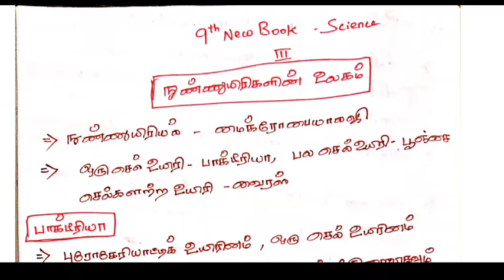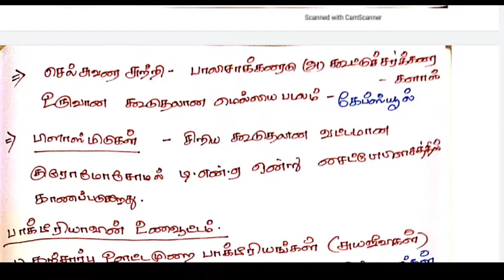நுண்ணுயிரிகளின் உலகம் # 9th new book science # மூன்றாம் பருவம் # Important points #